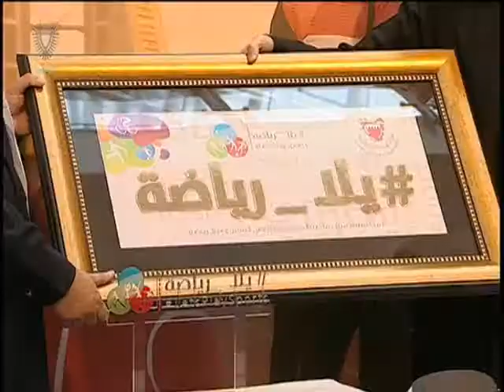البحرين: النشرة الرياضية 28-01-2016